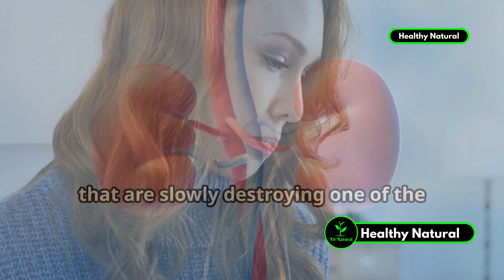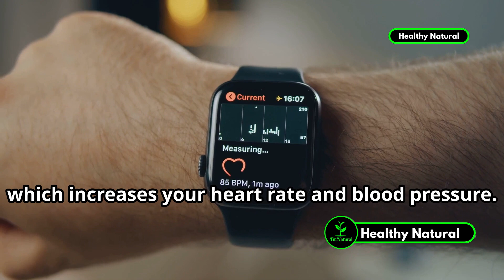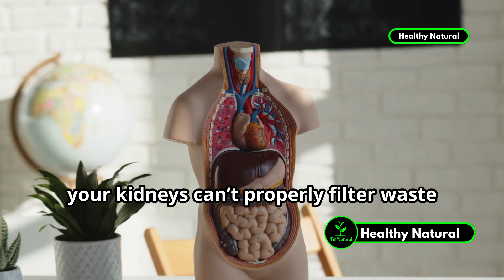5 Daily Mistakes Damaging Your Kidneys | Must Avoid These MISTAKES!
5 Daily Mistakes Damaging Your Kidneys!
Discover the daily habits that may be harming your kidney health without you even realizing it! In this video, we explore the vital role kidneys play in your overall well-being and identify common behaviors that can negatively impact their function. Learn how holding in urine, consuming too much processed food, excessive coffee intake, overusing painkillers, and not drinking enough water can lead to serious consequences like kidney disease and infections. Find out simple yet effective changes you can make to support and protect your kidneys. Don't wait for symptoms—take action now for a healthier future.

Every single day, without even realizing it, you could be making small but deadly mistakes that are slowly destroying one of the most essential organs in your body—your kidneys. These are the mistakes that slip under the radar, habits you’ve developed over time, thinking they’re harmless. But what if I told you that these common habits could lead to kidney disease, a lifetime of pain, and, in some cases, even dialysis?

Most people think kidney damage is something that happens only to the elderly or to those with a history of kidney problems. But here’s the truth: your daily routine might be silently setting you up for serious health problems. Kidney disease doesn’t show obvious symptoms until it’s in its later stages—by then, the damage is often irreversible. Today, I’m going to reveal the five daily mistakes that might be silently destroying your kidneys.

These mistakes are so subtle, so seemingly innocent, that you might never suspect they’re harming your body. But here’s the thing—by the time you notice the signs, it might be too late to reverse the damage. Imagine this: right now, your kidneys could be struggling, working overtime to filter out harmful toxins, just because of these everyday habits. And yet, it’s all happening behind the scenes, with no visible warning signs.

Here’s a hint: the third mistake is something you likely do every single morning without even thinking twice about it. And it’s slowly wearing your kidneys down. But that’s not all—there’s another mistake, one we’ll uncover in the fourth slot, that many people believe is actually *good* for their health. Little do they know, it’s causing their kidneys to work far harder than they should.

But don't worry, there’s hope. By the end of this video, you’ll not only learn what these mistakes are but also how to protect your kidneys from further harm. You’ll discover simple changes that could save you from a lifetime of kidney problems—and trust me, the information you’re about to hear could literally change your life.

This isn’t just a video—it’s a wake-up call. If you care about your health, your future, and living a life free of kidney issues, you won’t want to miss this. And by the time we reach the last mistake, you’ll realize how easy it could have been to prevent all this damage. So, let’s dive in.

what are the signs of dying from kidney failure?
what are the 3 early warning signs of kidney disease?
Can damaged kidneys heal?
What damages the kidneys the most?
Can I reverse kidney damage?
Can stress damage your kidneys?

OUTLINE:

00:00:00 Introduction
00:00:05 Untitled Chapter
00:00:09 The Hidden Dangers
00:00:23 The Reality of Kidney Disease
00:00:43 Five Daily Mistakes
00:02:09 Holding in Your Urine
00:02:46 Eating Too Much Processed Food
00:03:18 Drinking Too Much Coffee
00:03:49 Overusing Painkillers
00:04:17 Not Drinking Enough Water
00:04:46 Conclusion